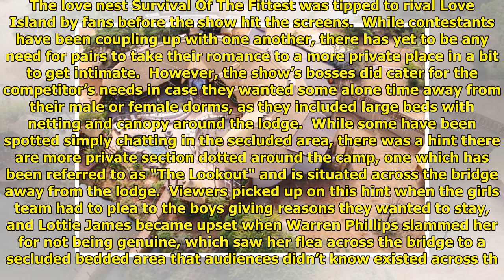Survival Of The Fittest: Three facts you never knew about the South African lodge and all that goes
Survival Of The Fittest: Three facts you never knew about the South African lodge and all that goes on behind the scenes of the ITV2 show . Survival Of The Fittest, which is hosted by Laura Whitmore, hit our screens earlier this month.  Viewers have been hooked with the ITV2 programme’s romances, unlikely friendships, major fall outs but,... ...